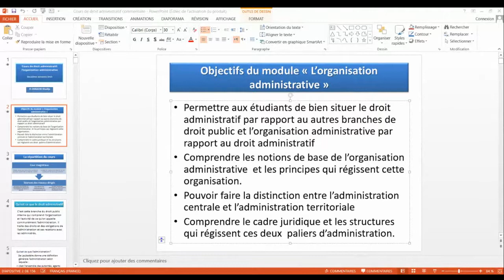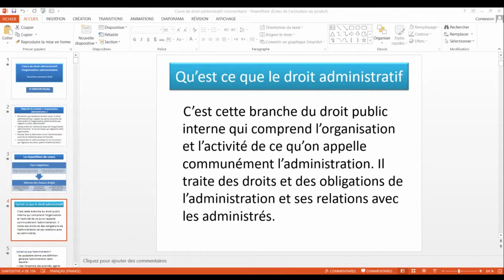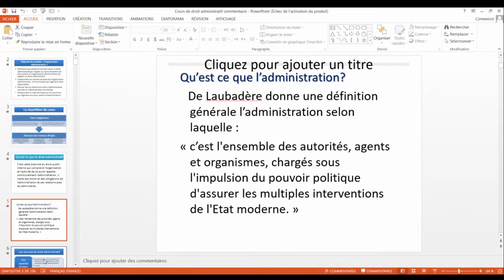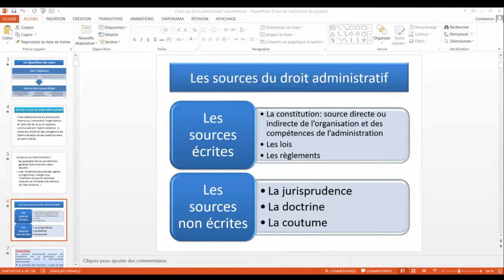Organisation Administrative S2 : Objectifs du cours et introduction générale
Cours Organisation Administrative (S2) Pr: KHADIJA ENNACIR
Le but de ces vidéos est de donner une introduction générale aux différents aspects de l'organisation administrative, de donner un aperçu de ce qui est couvert dans le cours et de préparer le terrain pour le contenu du cours.

Nous publions au moins deux vidéos par semaine :
-Mercredi
-Samedi

Nous attendons votre commentaire, votre réaction !
Cependant, ce sujet de discussion doit rester un lieu d'échange et de respect mutuel. Les juristes ne sont en aucun cas responsables des commentaires et opinions laissés sur cette page.

▬▬▬ ● NOUS SOUTENIR ● ▬▬▬
📌 Donnez-nous un coup de main pour améliorer votre vie.

⚠️‼️ Participez et activez en activant la pioche dans l'étape de cliquer sur la cloche pour ne pas la rater !

▬▬▬ ● TOUT CE DONT VOUS AUREZ BESOIN ● ▬▬▬

▬▬▬ ● TOUTES LES CONFERENCES EN ORGANISATION ADMINISTRATIVE PAR LE PR. KHADIJA ENNACIR  (PDF) 😊 ● ▬▬▬

▬▬▬ ●TOUTES LES CONFERENCES EN ORGANISATION ADMINISTRATIVE PAR LE PR. KHADIJA ENNACIR  (PLAYLISTS) ● ▬▬▬

▬▬▬ ● TOUS LES COURS DE S1 FILIERE DROIT EN FRANCAIS (PDF) ● ▬▬▬

Pour tout problème, veuillez nous contacter à l'adresse e-mail

de nombreux cours de droit actualisés, enrichis de ressources multimédias (vidéos, animations et schémas suspendus), de programmes, de citations et de discussions, pour approfondir vos connaissances ainsi que des formations juridiques proposées par vos universités.

Vous trouverez des articles et revues juridiques